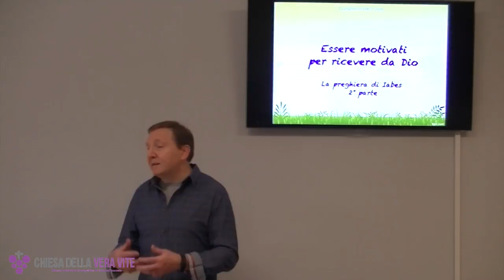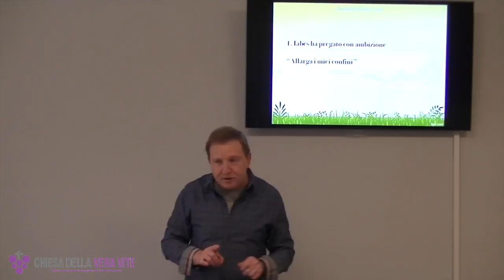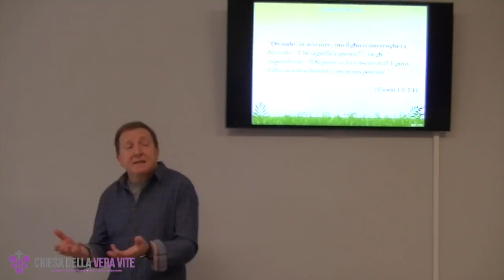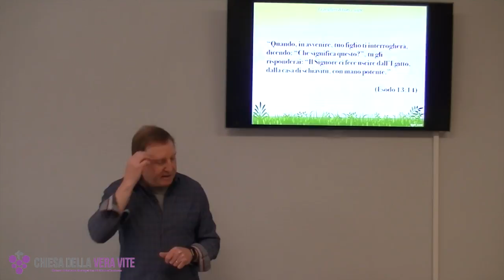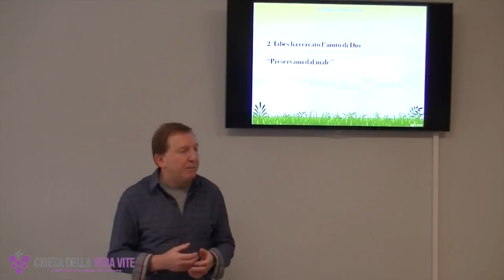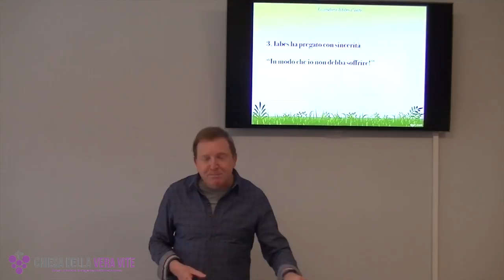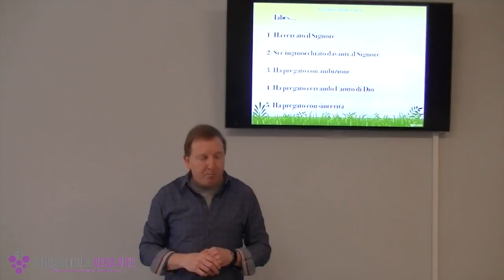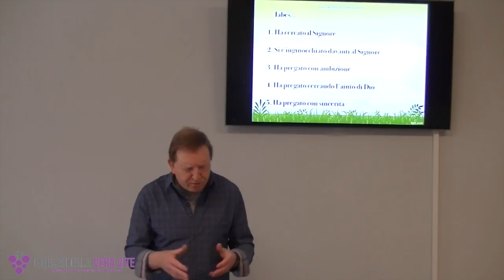Essere motivati per ricevere da Dio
Quando preghi,  e cerchi l'aiuto di Dio, sei pienamente sincero, sei pienamente sincera con Lui? Ma, soprattutto, preghi per ricevere per te, oppure perché Dio dimostri la sua potenza attraverso di te?

Brani utilizzati:

“Iabes fu più onorato dei suoi fratelli; sua madre lo aveva chiamato Iabes, perché diceva: "L'ho partorito con dolore".  Iabes invocò il Dio d'Israele, dicendo: "Benedicimi, ti prego; allarga i miei confini; sia la tua mano con me e preservami dal male in modo che io non debba soffrire!" E Dio gli concesse quanto aveva chiesto.” ( 1° Cronache 4:9-10)

““Così risplenda la vostra luce davanti agli uomini, affinché vedano le vostre buone opere e glorifichino il Padre vostro che è nei cieli.” (Matteo 5:16)

“Quando, in avvenire, tuo figlio ti interrogherà, dicendo: “Che significa questo?”, tu gli risponderai: “Il Signore ci fece uscire dall’Egitto, dalla casa di schiavitù, con mano potente.” (Esodo 13:14)

“Ogni cosa è possibile per chi crede"(Marco 9:23).